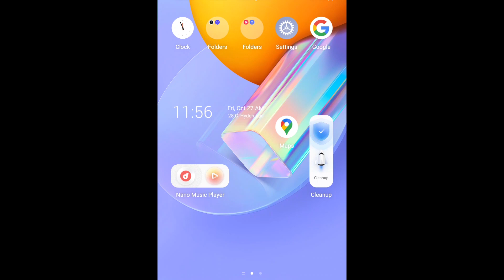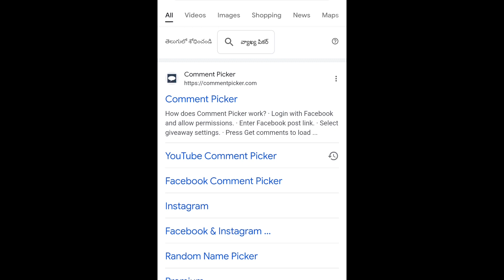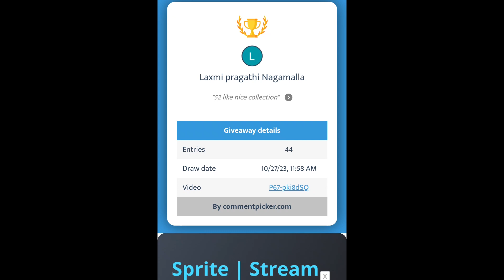27th october 2023 GiveAway Winner Announced by Snowdrop Trends Team Video of 27th September 2023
27th october 2023 GiveAway Winner Announced by Snowdrop Trends Team Video of 27th September 2023